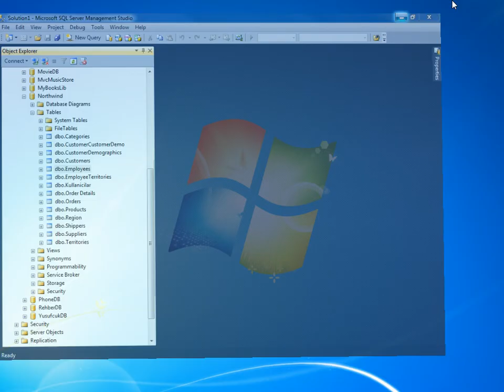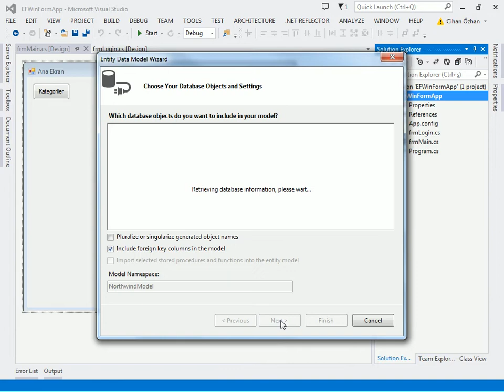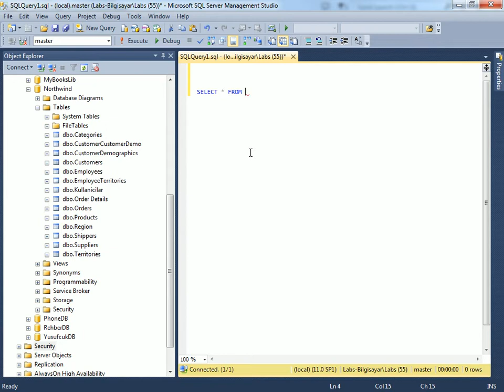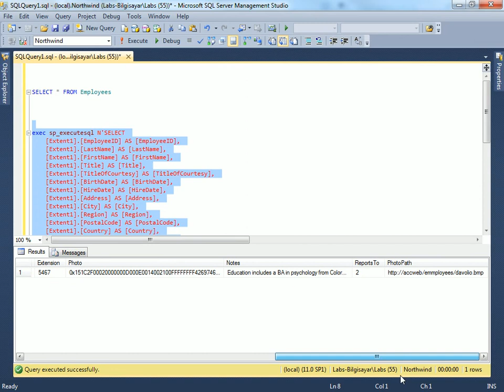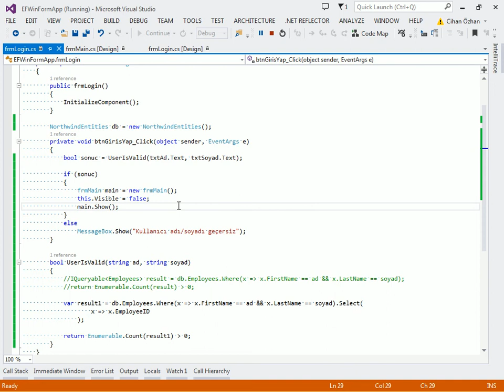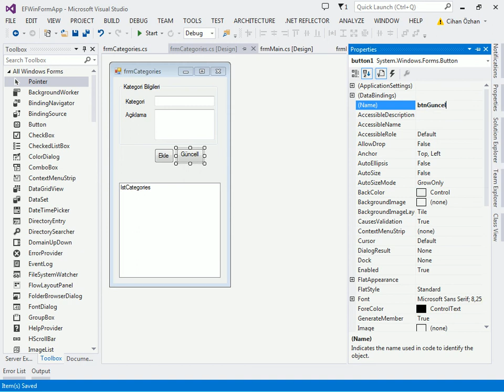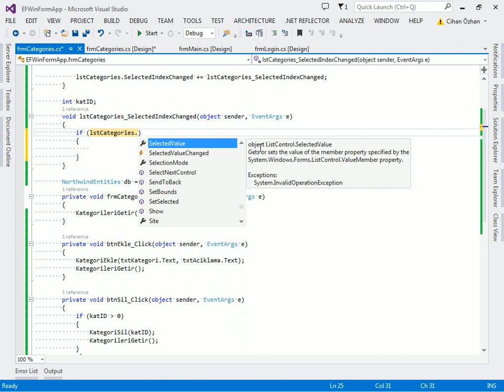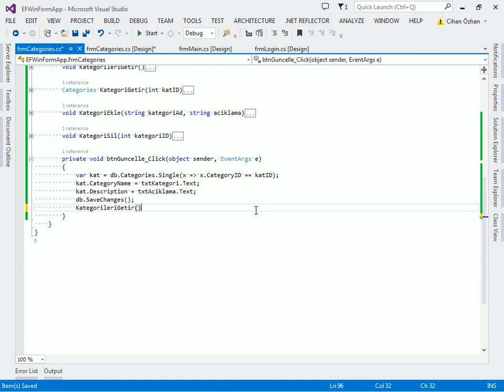C# ile Entity Framework - 1